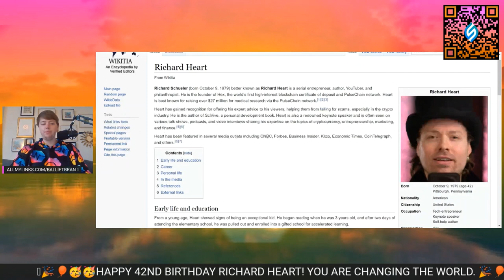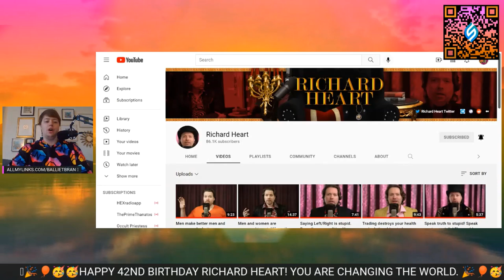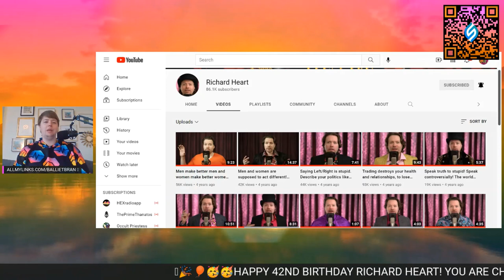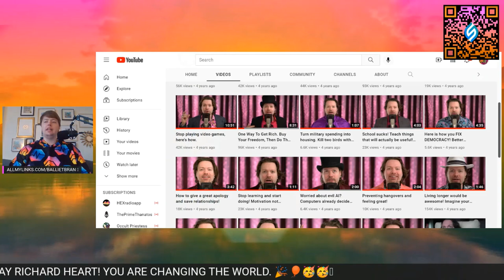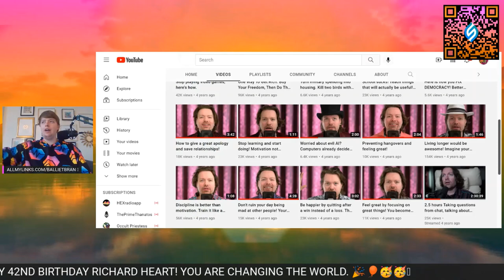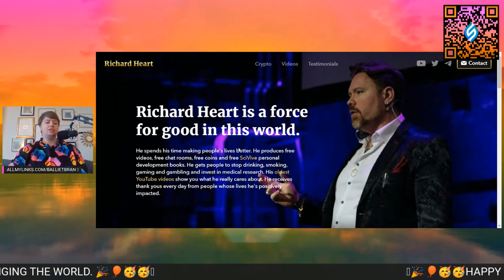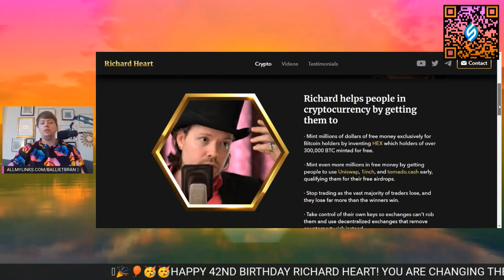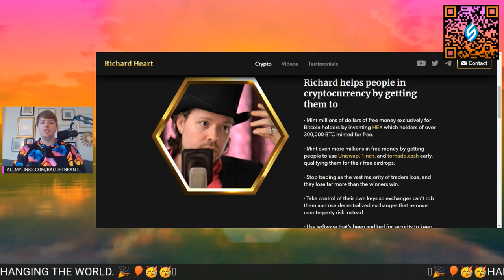SINGING HAPPY BIRTHDAY FOR RICHARD HEART.